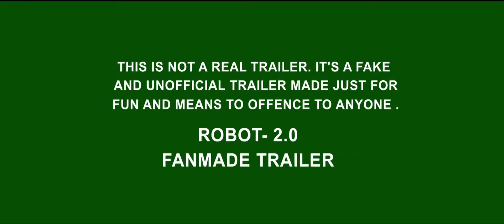robot 2 trailor hindi most recent one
i really love this fanmade trailer